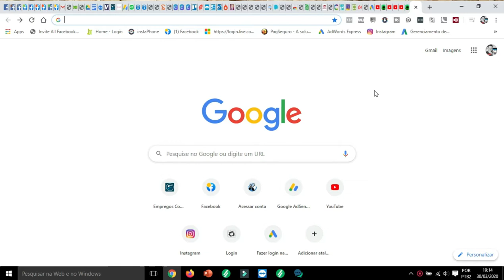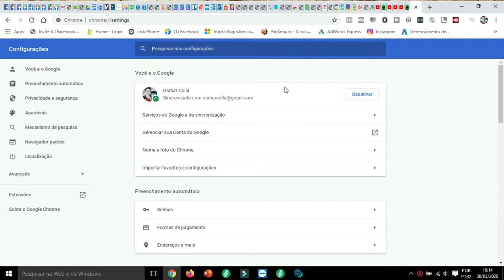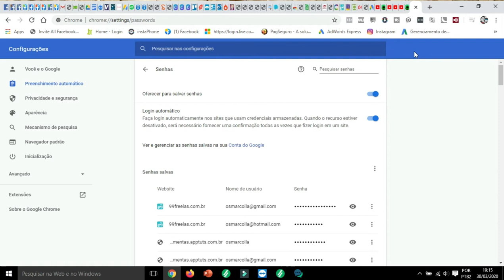COMO RECUPERAR SENHAS SALVAS NO GOOGLE CHROME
Olá pessoal no vídeo de hoje e uma ajuda bem legal para aqueles que por algum motivo não lembra mais da senha ou perder de algum site ou rede social, saiba então como recuperar as senhas salvas no google chrome.